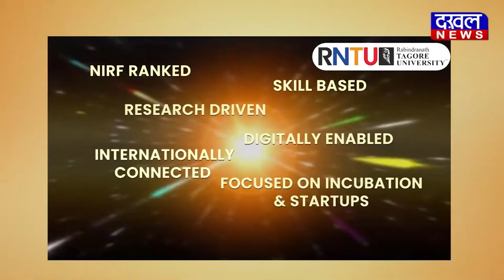DAKHAL NEWS रामकृपाल कंपनी के श्रमिकों ने पेश की मिसाल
रामकृपाल कंपनी के श्रमिकों ने पेश की मिसाल
साथी के इलाज के लिए दी सहायता राशि